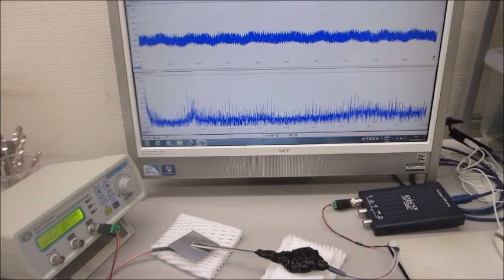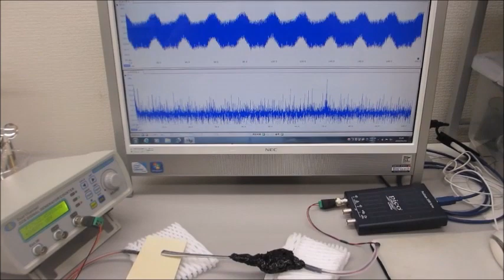超音波の音圧測定解析と発振制御が容易にできる、超音波システム（超音波システム研究所）